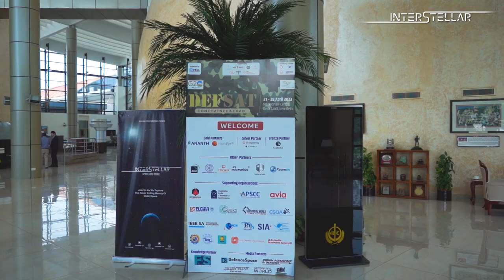Interstellar Exclusive Trailer - DEFSAT 2023 - India's Leading Defence-Industry Conference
Interstellar gives you an exclusive glimpse into the DEFSAT 2023 Conference & Expo organised by Satcom Industry Association - India in cooperation with the Centre for Joint Warfare Studies, Centre for Air Power Studies, and Centre for Land Warfare Studies. We have interviewed some of India's leading strategic thinkers and their thought on congregating the Indian space industry and the Indian defence forces under one roof - the inspiring Manekshaw Centre in New Delhi.